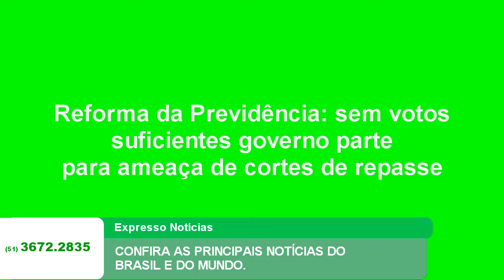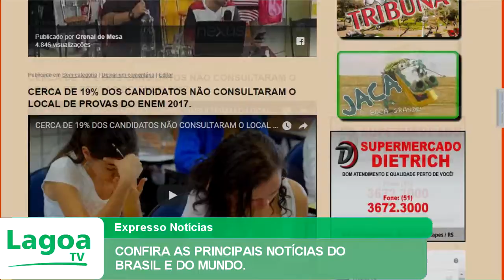EXPRESSO DE NOTÍCIAS: CONFIRA AS PRINCIPAIS NOTÍCIAS DO BRASIL E DO MUNDO